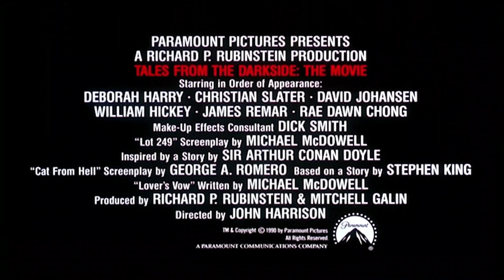Tales from the Darkside: The Movie (1990) | Theatrical Trailer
Directed by John Harrison

Written by Stephen King, Arthur Conan Doyle, George A. Romero, and Michael McDowell

Starring Debbie Harry, Steve Buscemi, Christian Slater, Julianne Moore, and William Hickey

Released by Paramount Pictures, Laurel Productions, and Darkside Movie

Official Release: May 4, 1990